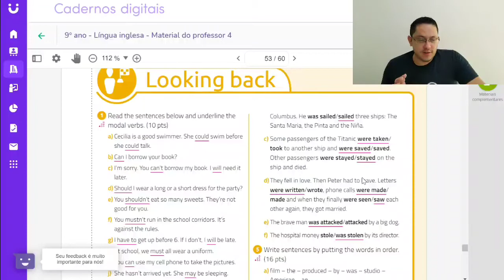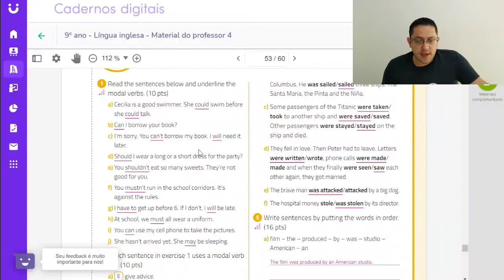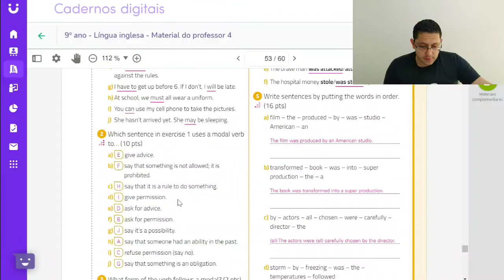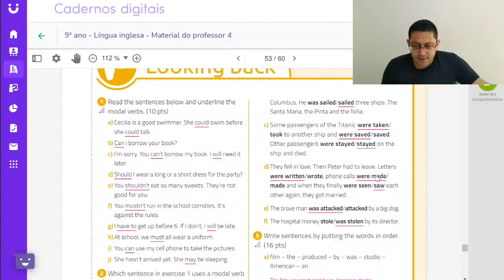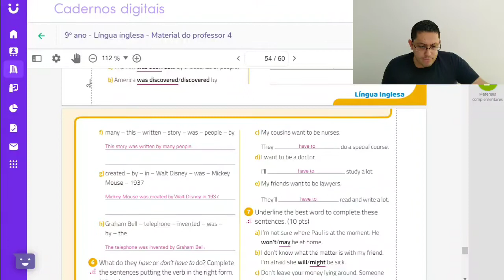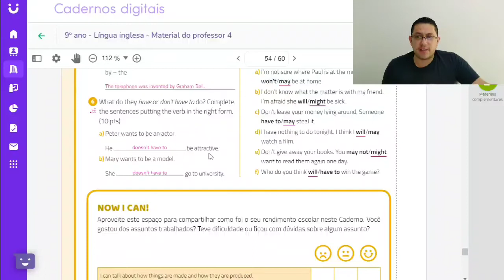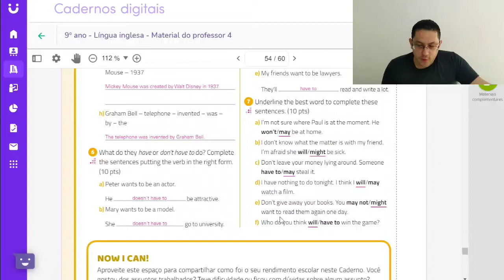9° ano aula 70 looking back despedida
9° ano   aula 70 looking back   despedida